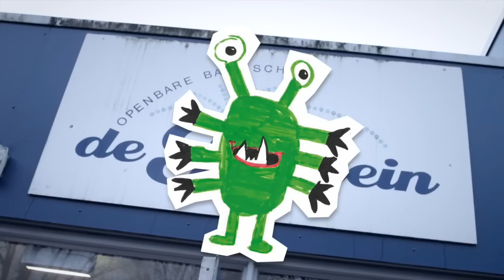Droomknuffel winnaar | IKEA Pluchen Speelgoedactie 2014/2015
IKEA vroeg kinderen om hun droomknuffel te ontwerpen. Een wereldwijde tekenwedstrijd met een grootse prijs: van het ontwerp wordt een échte pluche knuffel gemaakt en in november 2015 opgenomen in het assortiment van IKEA-winkels over de hele wereld. Er rollen miljoenen exemplaren over de toonbank.

In deze video krijgt Koen Schnitker (10 jaar) uit Krimpen aan den IJssel groot nieuws: hij is één van de nieuwe knuffelontwerpers van IKEA. Het tekentalent is één van de 10 winnaars van de internationale tekenwedstijd van IKEA. Hij krijgt het allereerste exemplaar van zijn droomknuffel. Koen is heel trots en noemt hem Knuffelmonster.

Duizenden kinderen uit 40 landen deden mee aan de tekenwedstrijd ter ere van de jaarlijkse Pluchen Speelgoedactie voor beter onderwijs. De opbrengst van de IKEA Pluchen Speelgoedactie 2014/2015 is maar liefst 10,1 miljoen euro voor UNICEF en Save the Children.